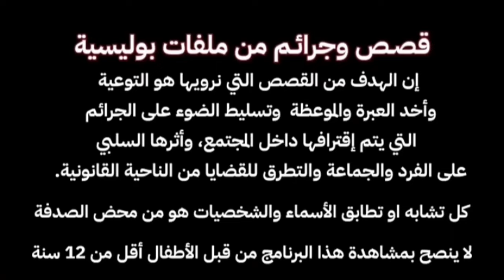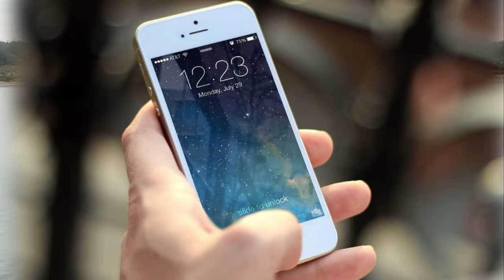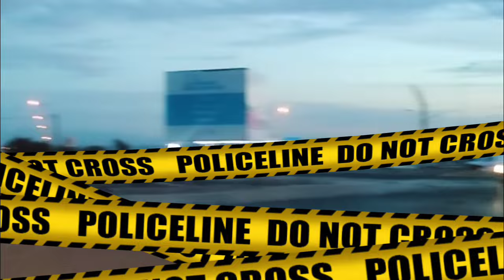فاجعة بني ملال شكون صفاها لحاجة خديجة في قلب دارها أو كيفاش حلات الشرطة لغز القضية!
💥تشاهدون في هذا الفيديو
قصص مغربية واقعية
قصص مغربية للعبرة
قصص مغربية بالدارجة المغربية
قصص حقيقية
قصص واقعية مغربية
ملفات بوليسية
حكايا سعيدة ستوري
saida story قصص
قصص مغربية
قصص
قصص حقيقية مغربية
قضايا تم حلها
جرائم مغربية
جرائم مغربية بالدارجة
قصص بوليسية واقعية
قضايا مغربية تم حلها
قصص بوليسية

💥من أجل التواصل معي أو مشاركة قصصكم الواقعية

💥هام

أقوم بأفضل بحث ممكن قبل نشر اي مقطع من مقاطع الفيديو الخاصة بي. ومع ذلك فإن طبيعة مقاطع الفيديو هذه تعني أنني أعتمد على البرامج الإخبارية والوثائقية, في حالة العثور على معلومات خاطئة ، فلا تتردد في تصحيحها لي في التعليقات أدناه ليس لدي أي نية لنشر معلومات كاذبة أو غير
 صحيحة. شكرا لكم .